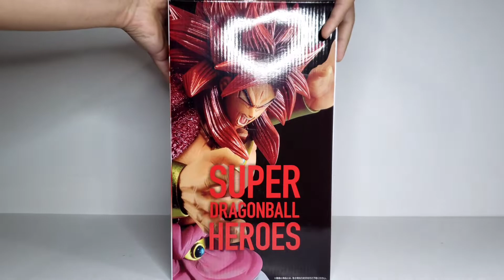Ichiban Kuji Super Dragon Ball Heroes 3rd Mission Last One Prize SSJ4 Broly Limit Breaker Unboxing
BGM Dokkan Battle LSSj Broly